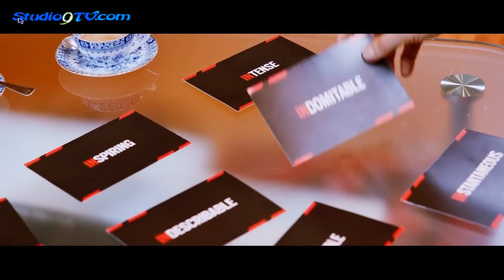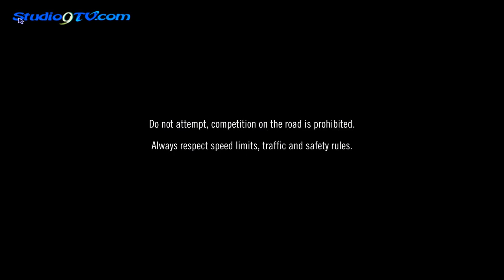IN//OUT - il viaggio europeo di Dodge inizia dall’Italia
- Un viaggio che definisce i valori e le tradizioni Dodge in un contesto diverso e che lancia un nuovo tipo di comunicazione, incontrando fan e proprietari di Dodge in tutta Europa.
- Il primo episodio è stato girato in Italia: Ida Zetterström, testimonial del brand, viaggia tra Torino e il MiMo 2023 con Andrea Levy, appassionato collezionista, alla guida di una Dodge Challenger SRT Hellcat Jailbreak. L'episodio successivo sarà ambientato in Svezia.

Il progetto editoriale "IN//OUT" di Dodge Europa prosegue, focalizzandosi su un nuovo tipo di comunicazione destinata a un contesto e a un pubblico diverso: quattro episodi ambientati in Europa alla scoperta della passione per Dodge nel vecchio continente.
Il viaggio di Dodge in Europa inizia in Italia, dove Ida Zetterström, nota dragracer svedese e testimonial del brand, si incontra con il primo dei fan protagonisti del progetto. Si tratta di Andrea Levy, collezionista d'auto italiano, vero appassionato del mondo dei motori e fondatore di MiMo, il famoso open air motorshow che si tiene sul circuito F1 di Monza. La prima parte dell’episodio si divide tra due location: all'inizio, i protagonisti fanno conoscenza nella villa torinese di Levy, in cui l’appassionato mostra a Ida alcuni dei modelli più iconici della sua collezione personale. In seguito, i due si mettono in viaggio a bordo di un'esclusiva Dodge Challenger SRT Hellcat e attraversano i tipici paesaggi italiani mozzafiato. La seconda parte è girata in un contesto estremamente suggestivo: il MiMo 2023, dove si percepisce tutta la passione italiana per le auto. Qui, lo stesso Levy si cimenta in un test di guida della Dodge Challenger SRT Hellcat sullo storico circuito di Monza. Nel corso dell'episodio, ha luogo la prima sfida "IN//OUT": i personaggi elencano le caratteristiche chiave del veicolo, ad es. accelerazione istantanea, esperienza di guida intensa e l'inconfondibile suono del motore V8 HEMI. Levy è il primo e più famoso fan di Dodge a decidere se unirsi alla comunità "Brotherhood of Muscle".
La seconda parte di questo progetto internazionale sarà interamente ambientata in Svezia.

Dodge Challenger SRT Hellcat Jailbreak
La star del primo episodio è una Dodge Challenger SRT Hellcat Jailbreak in colorazione Go Mango. Il veicolo fa parte della lista di modelli che beneficiano del "Last Call" Tribute; per l'occasione, Dodge ha deciso di ampliare la portata del pacchetto Jailbreak alla Challenger e alla Charger SRT Hellcat da 717 cavalli. Tutto questo per offrire agli appassionati possibilità di customizzazione illimitate nella creazione della propria muscle car, con personalizzazioni uniche in ogni singolo dettaglio.
La Challenger SRT Hellcat Jailbreak è un modello iconico, con i suoi 1957 kg di pura e rara potenza, dotato di un motore 6,2 L V-8 sovralimentato da 717 CV e 535 kW. Disponibile in 14 colori per la carrozzeria esterna, al suo interno si caratterizza per gli esclusivi sedili Alcantara/Laguna.

Progetto video Dodge "IN//OUT"
"IN//OUT" è il manifesto della nuova comunicazione di Dodge Europa, nato con lo scopo di definire i valori e la tradizione dell'iconico brand nel contesto europeo. Un progetto video che vuole avvicinare i diversi tipi di pubblico coinvolti in maniera più coerente. I vari episodi si concentrano sulla passione viscerale e sul senso di unicità che accomunano fan e proprietari di Dodge, sottolineando l’appartenenza alla comunità "Brotherhood of Muscle" attraverso le storie di “IN//OUT”. Le testimonianze degli appassionati permettono di ritrovare le caratteristiche distintive della casa americana anche in territorio europeo. Nel corso delle quattro puntate, il pubblico viene guidato in luoghi incantevoli e ricchi di storia da Ida Zetterström, testimonial del progetto, che viaggia in tutta Europa a bordo degli iconici veicoli del brand e incontra quattro entusiasti proprietari di Dodge. Tutto questo per scoprire se sono pronti a prendere parte al "The Last Call" Tribute in maniera del tutto unica e personale.